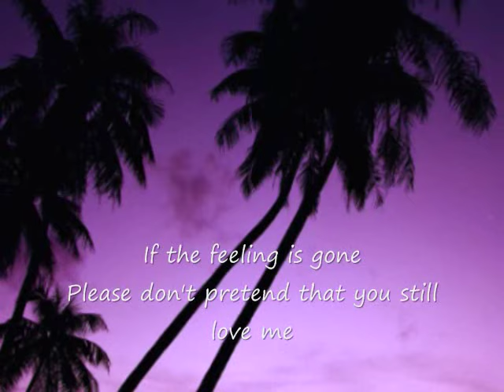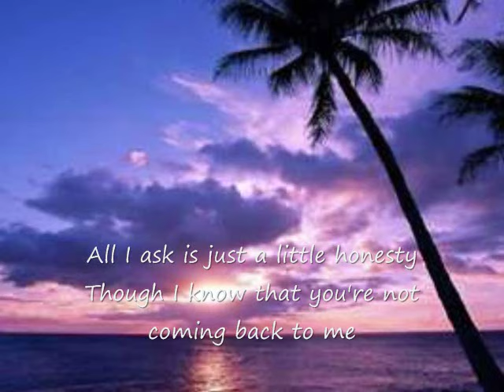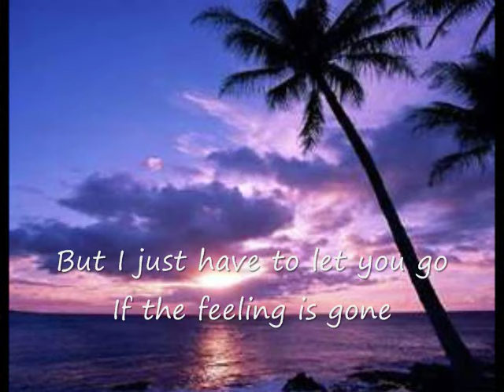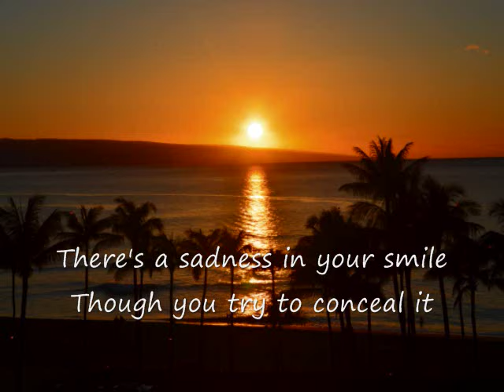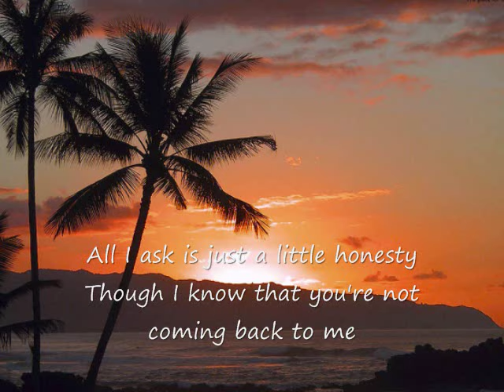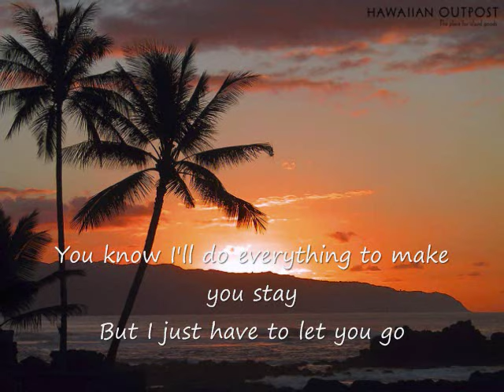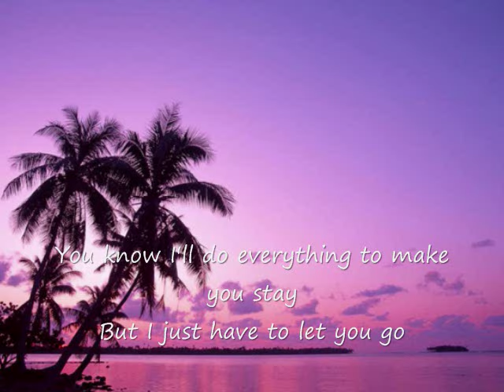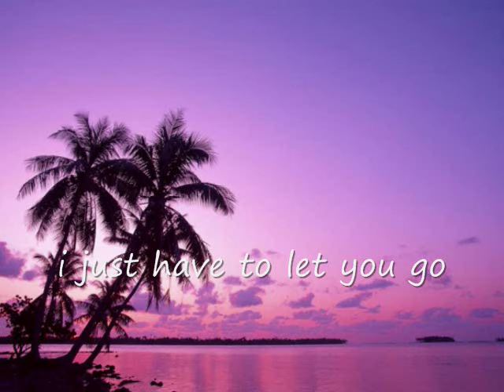if the feeling is gone by ella mae saison with lyrics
if the feeling is gone ella mae saison with lyrics